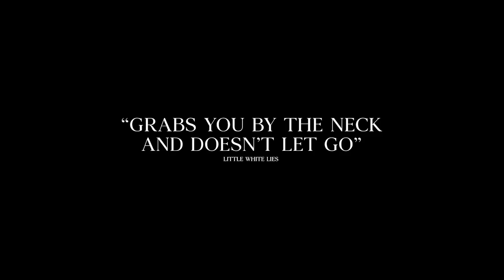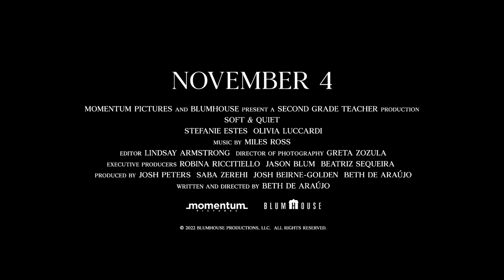Soft & Quiet | Official Trailer | Horror Brains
Soft & Quiet

An elementary school teacher organizes a mixer of like-minded women, but when the group heads home, the teacher encounters a woman from her past, leading to a volatile chain of events.

To rent or buy the movie on Amazon »